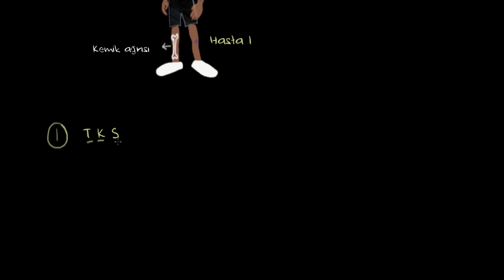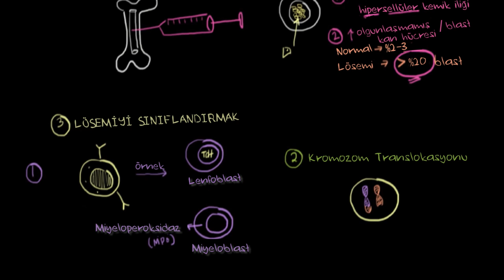Lösemi Teşhisi (Sağlık ve Tıp)